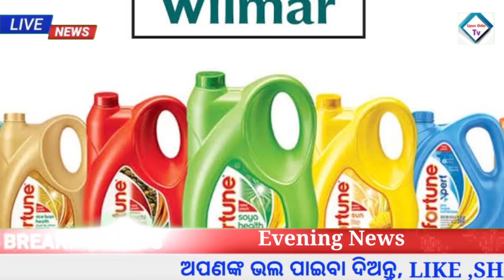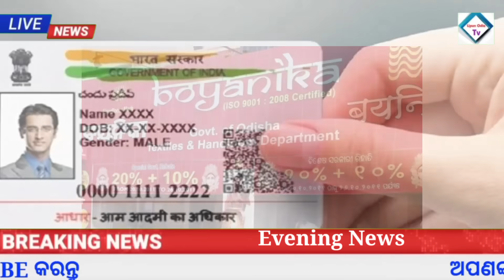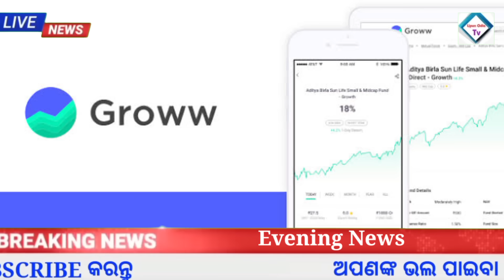kisan yojana money transfer date 2023 | Heavy rain in odisha | Groww app earn money online | Lipun